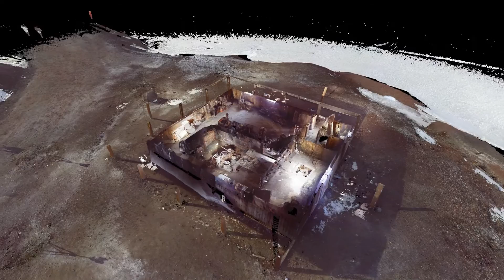Discovery Hut 3D Laser Scanning Data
Geometria scanned Discovery hut in 2010 and again in 2011, as part of the K021 program.  This video shows the exterior and the interior of the hut.

Discovery Hut was built during Robery Falcon Scott's first expedition attempt to reach the South Pole.

This scan data was acquired using a Faro Focus x130 laser scanner, by Daniel McCurdy and Russell Gibb.